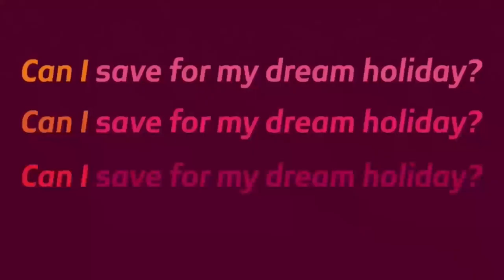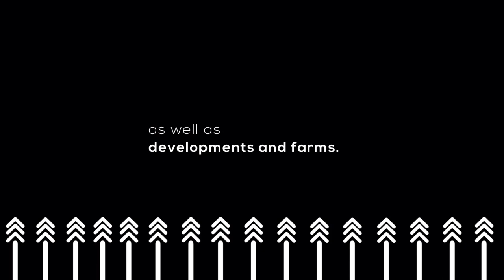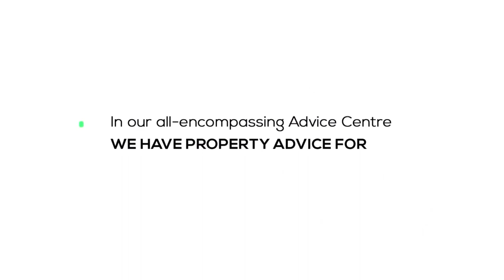Financing Your Next Investment Property with Absa’s Future Rental Income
Buying an investment property is not different from buying your first property. An investment property can generate income, give you a holiday home or build wealth - either way, it can be a great purchase provided you plan properly.

Join us tonight at 7 pm if you are interested in purchasing an investment property and how Absa can help you finance it.

Host: Itumeleng Matshediso
Guest: Miguel Martins, Portfolio Manager: Investors at Absa